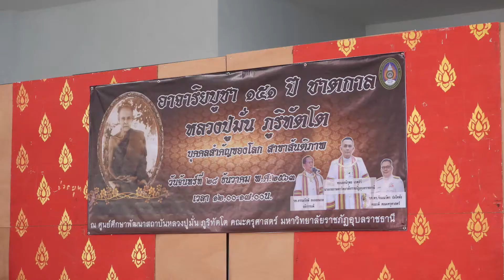อาจาริยบูชา พระอาจารย์มั่น ภูริทัตโต ณ สถาบันหลวงปู่มั่น ภูริทัตโต ม.ราชภัฏอุบลฯ # 3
อาจาริยบูชา พระอาจารย์มั่น ภูริทัตโต # 3
วันจันทร์ที่ ๒๘ ธันวาคม ๒๕๖๓ เวลา ๑๒.๐๐ - ๑๖.๓๐ น.
ณ สถาบันหลวงปู่มั่น ภูริทัตโต อาคารฝึกประสบการณ์วิชาชีพครู
คณะครุศาสตร์ มหาวิทยาลัยราชภัฏอุบลราชธานี
เพลง : ธรรมสดุดีที่ยิ่งใหญ่
ขับร้อง : นิรมิต ชาวระนอง
คำร้อง : โชติช่วง สีมาคำ
ทำนอง : เชาวลิต เกาะสมบัติ